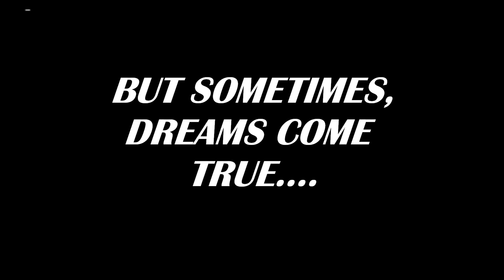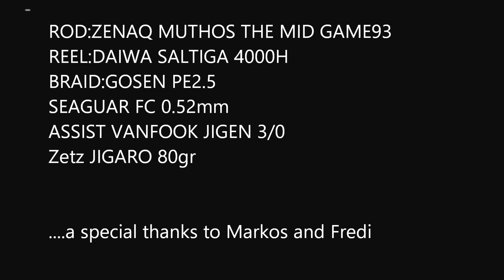A NICE AMBERJACK VS ZENAQ MID GAME 93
Una ricciola magnifica arrivata in una piovosa sessione in solitaria,combattimento epico su fondale di circa 40mt.

A nice amberjack during a rainy and lonely shore jigging session,epic fight on a 40mt depth
Tacle info:
ZENAQ muthos the mid game 93
DAIWA Saltiga 4000H
Gosen PE2.5
FC Seaguar 0,52mm
Vanfook jigen 2/0
Jigaro 80grams